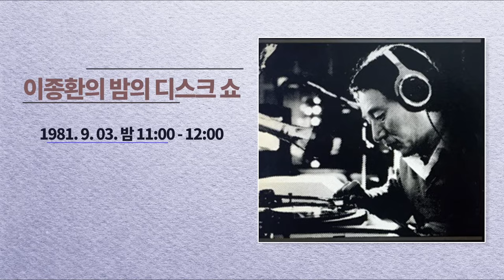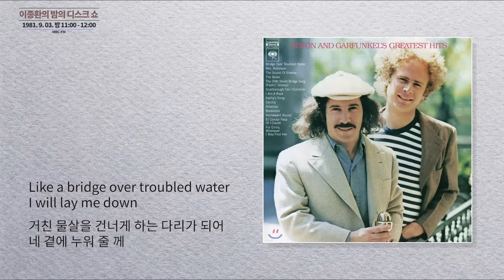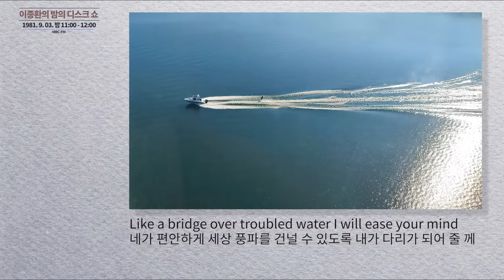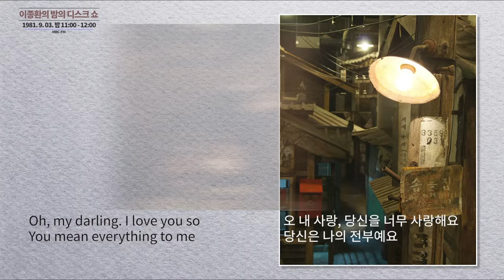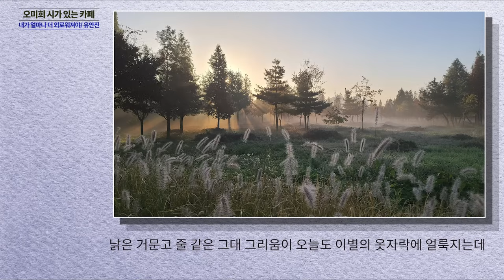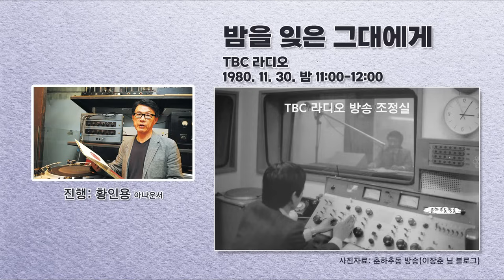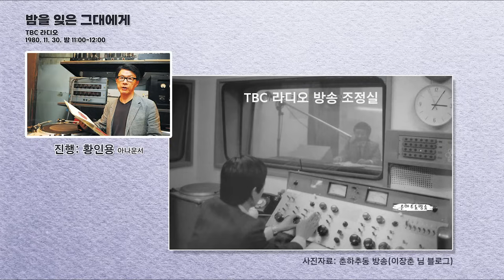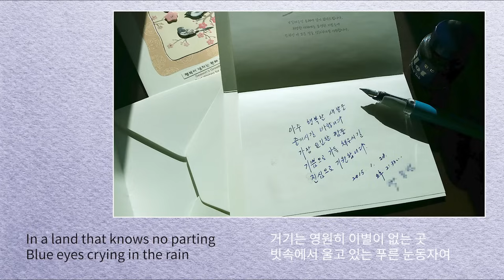추억의 라디오 7080_ 이종환의밤의디스크쇼 오미희시가있는카페 황인용밤을잊은그대에게막방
이종환의 밤의 디스크 쇼, 황인용의 밤을 잊은 그대에게,
오미희의 시가 있는 카페.
추억을 선물하고 싶었습니다.
전자 부품 조립공장에서 혹은 방직기계 앞에서
하루 16시간 씩 일 하다가
공장 기숙사에서 이 시그널을 들었던 분들도 있을 테고
대학입학 예비 고사를 앞두고
4당5락의 좌표를 걸고 밤늦도록 공부하며
이 라디오 방송을 들었던 사람도 있을 테지요.
군 입대 전 친구들과 어울려 다방과 디스코 덱을 전전하다
통행금지에 걸리까 봐 허둥지둥 막차에 오르면
이 시그널이 들리곤 했었지요.
참 세월 무상입니다.

제가 쓴 "라디오의 추억"이라는 불로그의 글도
한번 봐 주세요.

0:00:00 밤과 음악, 그리고 라디오의 추억
0:00:55 밤의디스크쇼 시그널 "아듀 졸리 컹디"
0:01:47 안녕하세요 이종환입니다
0:03:06 험한 세상에 다리가 되어(싸이먼과 가펑클)
0:08:46 You mean everything to me (닐 쎄다카)
0:11:22 오미희의 시가 있는 카페(유안진 시 내가 얼마나...)
0:15:57 황인용의 밤을 잊은 그대에게(고별 방송)
0:22:08 Blue eyes crying in the rain(이종환 가사낭독)